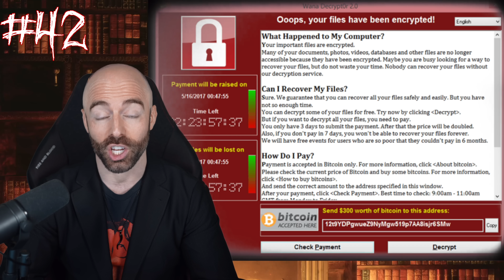44 Creepy Facts You'll Never Forget - Part 3